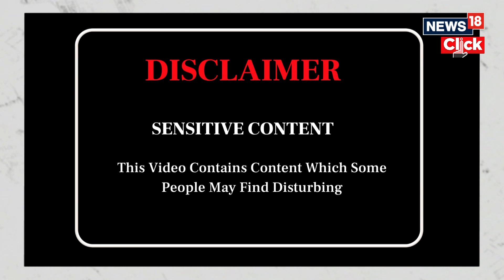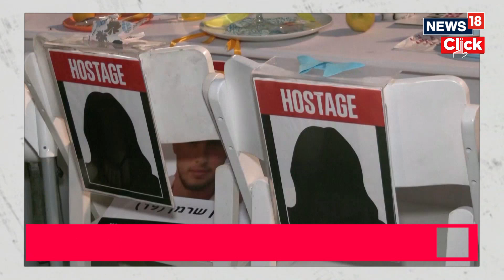Israel Vs Hamas News Today Updates | Israel Rejects US Call For Humanitarian Ceasefire | N18V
Israel Vs Hamas News Today  | Israel Rejects US Call For Humanitarian Ceasefire | N18L

Israeli Prime Minister Benjamin Netanyahu on Friday told the US Secretary of State Antony Blinken that he will not halt the fight against the Hamas terror group without "the release of our hostages".

n18oc_world